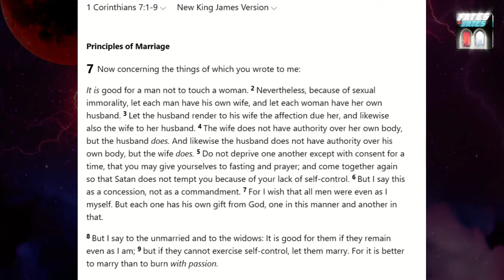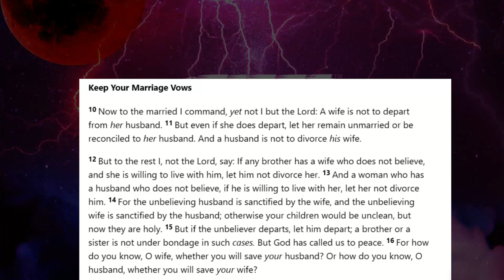Dowell Is The Face of Polygyny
These Israelite brothers are trying to distance themselves from Dowell, but I explain how his sin of polygyny and adultery, is intertwined with the false doctrine of polygyny. Dowell is the face of polygyny in this fallen world. Continuing the parallel of Old vs. New Testament law; reading from 1 Corinthians 7:1-16...